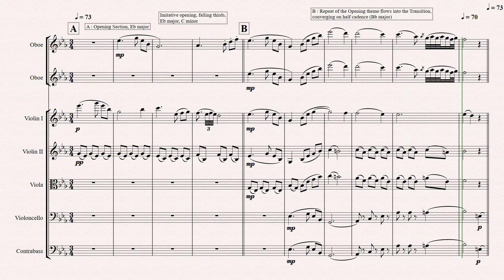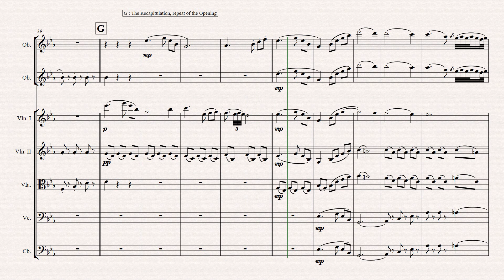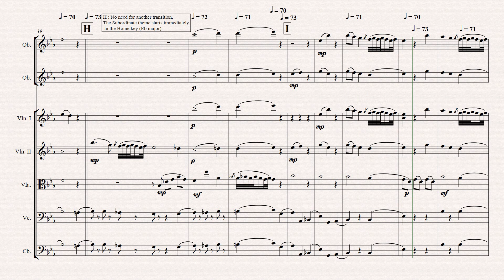Short Andante in the Galant Style (Eb major) - with functional analysis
Inspired by Mozart.